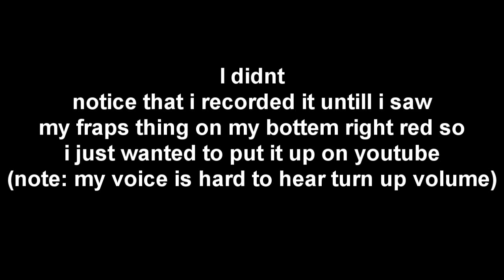World of warcraft Complaining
lol I didnt notice the record butten was pressed XD